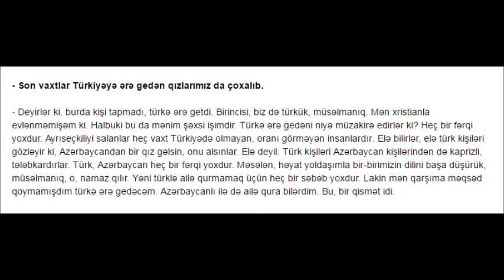ANS-in Türkə ƏRƏ GEDƏN aparıcısı: "Deyirlər ki, Bakıda kişi tapmadı..."